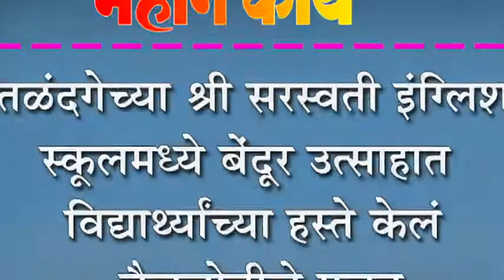तळंदगेच्या श्री सरस्वती इंग्लिश स्कुलमध्ये बेंदूर उत्साहात :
तळंदगेच्या श्री सरस्वती इंग्लिश स्कुलमध्ये बेंदूर उत्साहात : विद्यार्थ्याच्या हस्ते केलं बैलजोडीचे पूजन